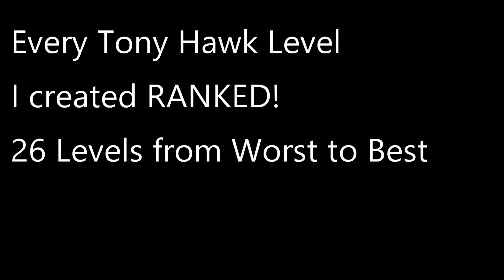PART 4: Ranking my 26 parks in Tony Hawk's Pro Skater 1+2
You can play all these maps in THPS 1+2 - Create-A-Park.
Unfortunately there is no crossplay, these parks are only available on the xbox or pc version. but in the subreddit thpscap there are many parks for the switch, ps, xbox and pc.

there is also a "visit" playlist on my channel, i often visit parks for the pc and the xbox. The YouTuber Drop Rate makes very detailed and great park presentations.